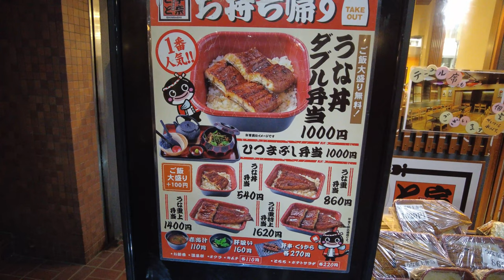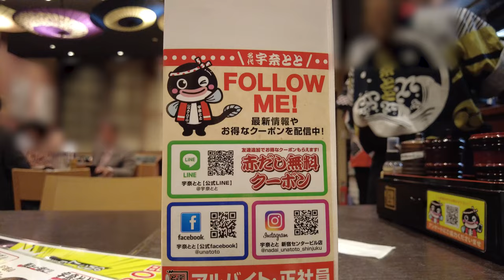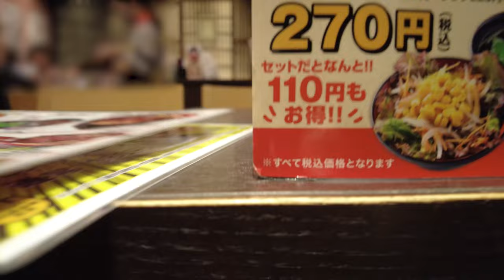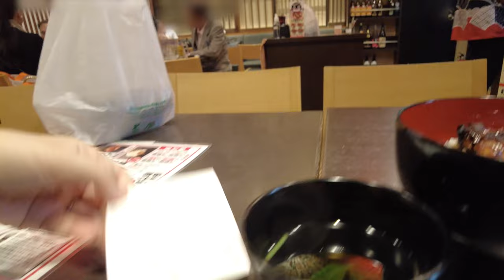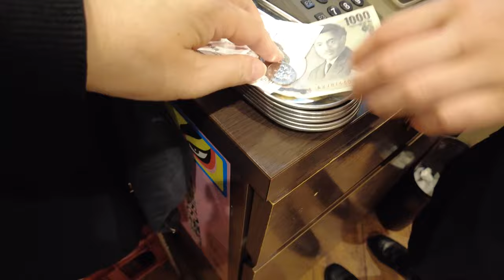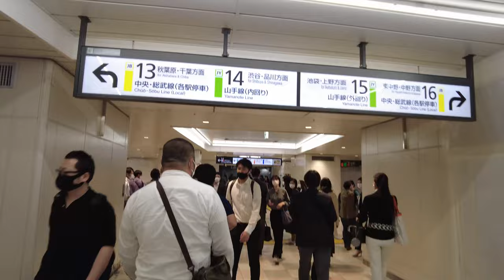4K【Japanese Restaurant】UNATOTO Eel bowl,cheap and tasty!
If you come to Japan, there is a restaurant I would like to show you.UNATOTO, a cheap eel restaurant.I hope you'll enjoy this easy way to get your fill of that eel dish that the Japanese love so much!

00:00 Opening
00:03 Start
00:12 Display in front of the store
00:57 Entering the store
01:07 Barley tea arrives
01:20 Menu
02:14 Interior of the store
02:14 Toppings
02:58 Food arrives
03:13 Eel sauce is applied (even better)
04:05 Soup
04:26 Vegetables
04:54 Souvenir eel bowl and receipt come
05:40 Unadon for souvenir
06:22 Heading for Shinjuku Station
06:22 Souvenir unadon
07:15 Making soup
07:25 Serve family unadon